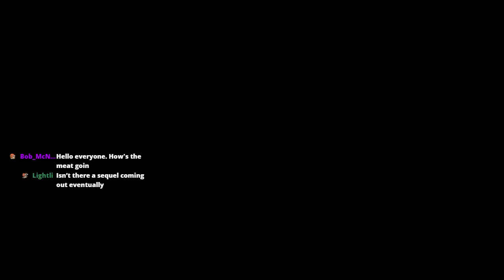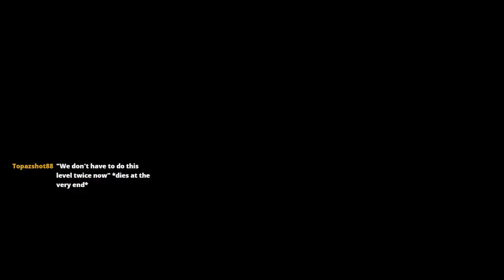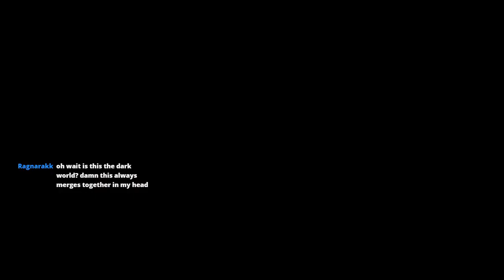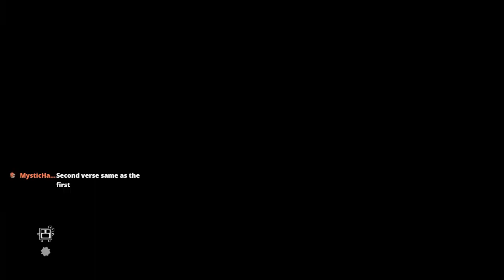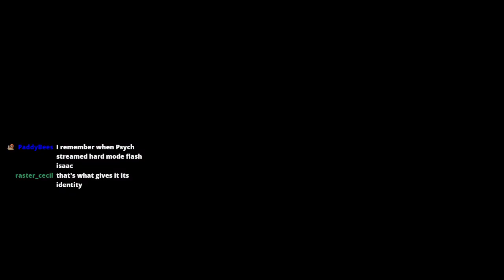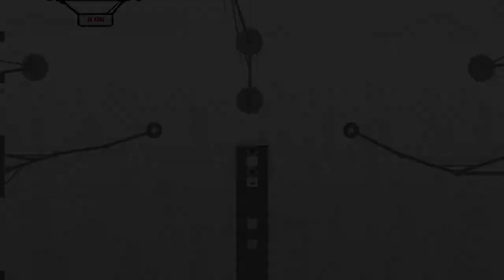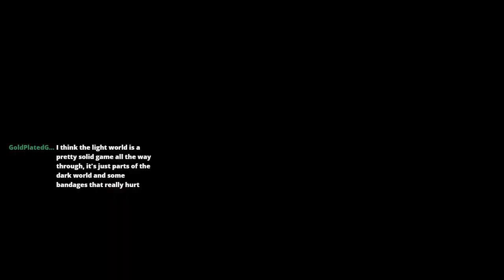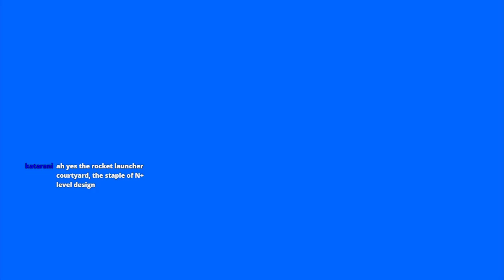Super Meat Boy? ok